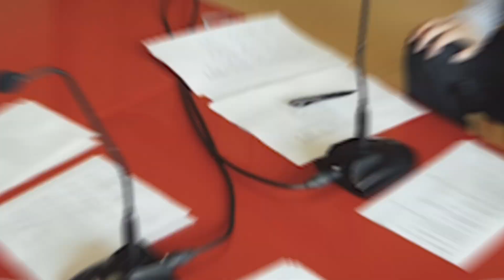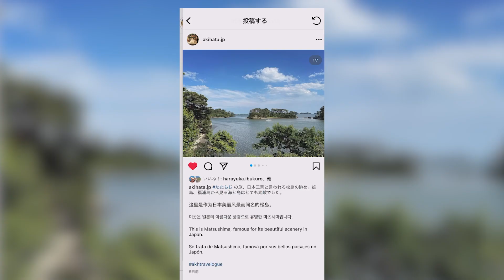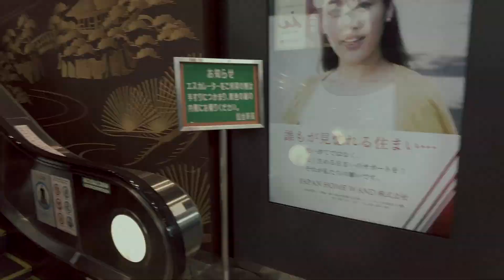仙台〜松島 Our radio trip in Miyagi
畑亜貴の「弱り目に祟られろ！レディオ 或いは感情言語化研究所」29祟目は温泉回！

たたらじ 旅先でのラジオ収録で宮城県の仙台から松島へ。収録前後の観光映像をお届けします！

Our Tataradio group went short trip from Sendai, Miyagi Prefecture, to Matsushima, Japan.

Member of “Yowarime ni Tatararero radio(Institute for the Verbalization of Emotions)"
Personality: Aki Hata, ThankyouTatsuo
Engineer: Mizuki Ohno
Manager: Masato Miyazawa

Instrumental:  「TaTa-LaLa / Aki Hata」（Special Arrange ver. by Mizuki Ohno）
Video Editer:  Mizuki Ohno